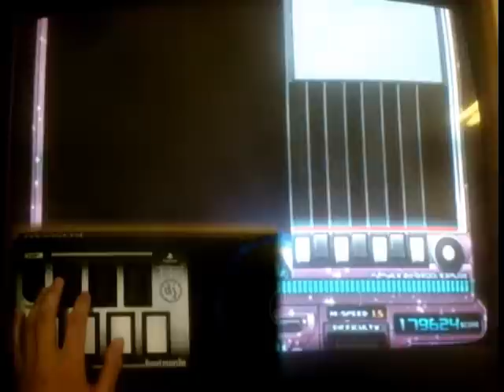Thanh - Second Heaven [H] - AA (Screen + Hands)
Test video.

I did the hands and screen seperately and put them together.